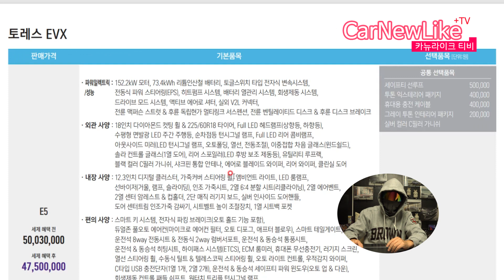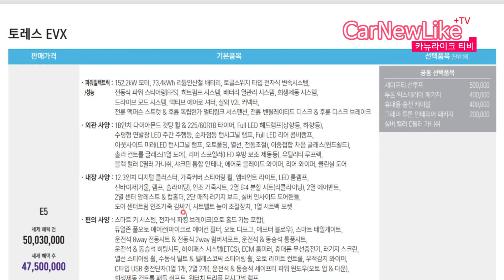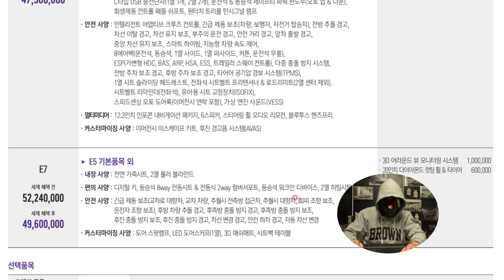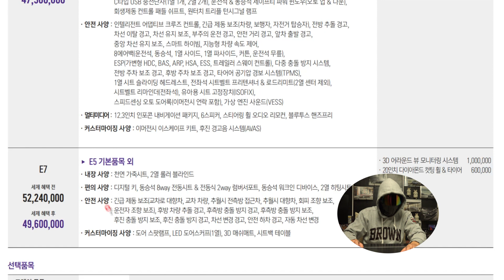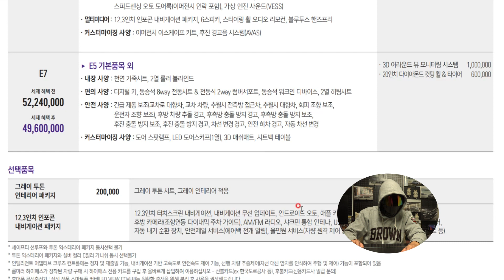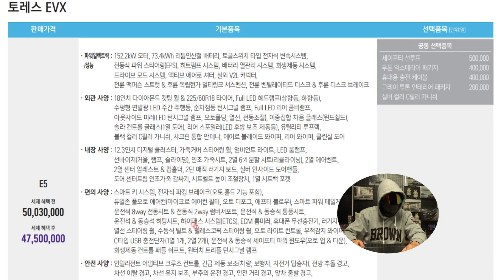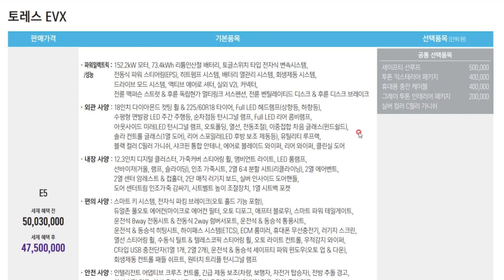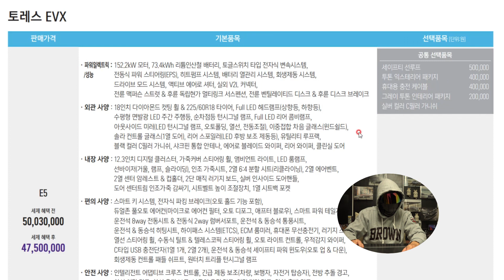토레스 EVX 전기차 살사람 다 사버렸지만 마지막 추가 보조금 주고 내연기관 바이퓨얼과 밴에 없는 워크인디바이스 옵션까지주면 가성비로 탈만한 매력 있나?! (Feat.가격표 포함)